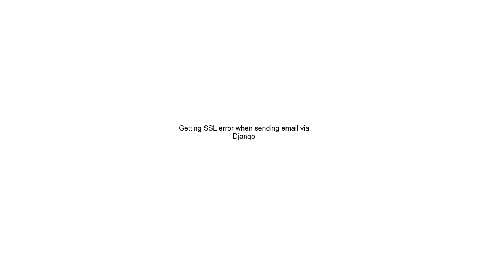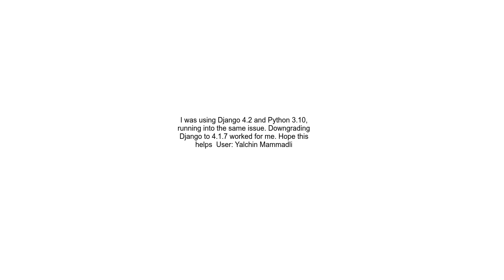Getting SSL error when sending email via Django